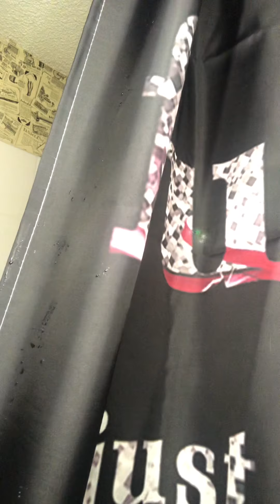Replacing of my old shower head in my Apartment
Purchased a shower-head that lights up my maintaince man came to replace it 🤌🏽Shout out to him 💩👌🏼